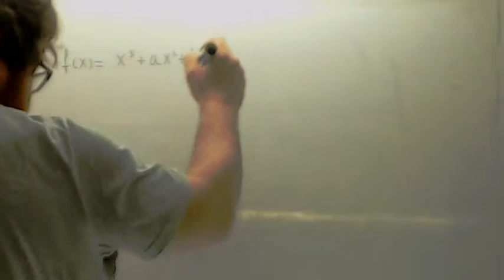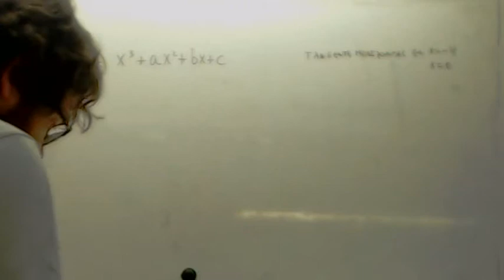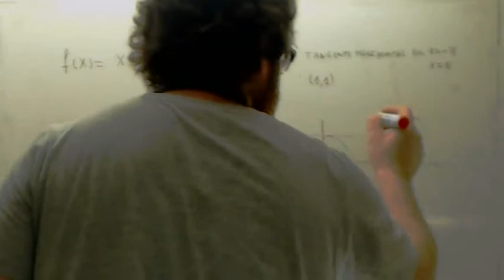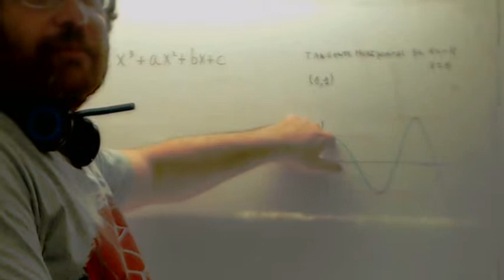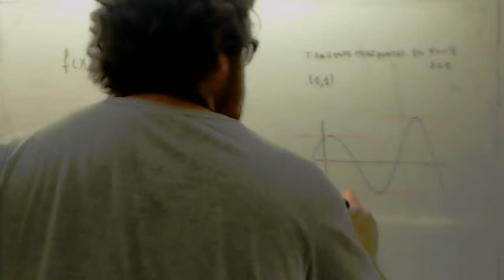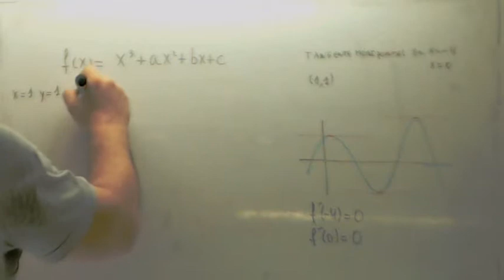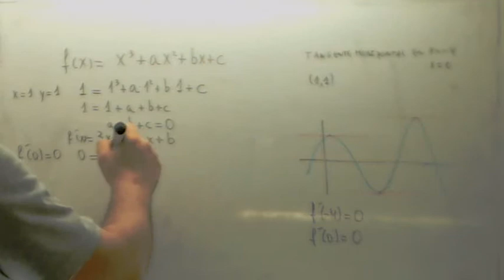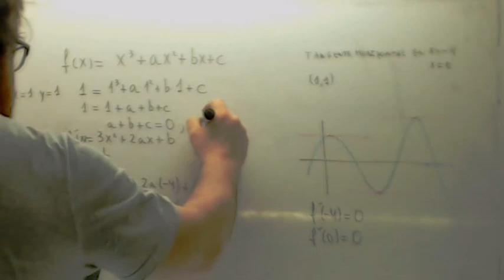Aplicaciones de la derivada coeficientes polinomio Usero